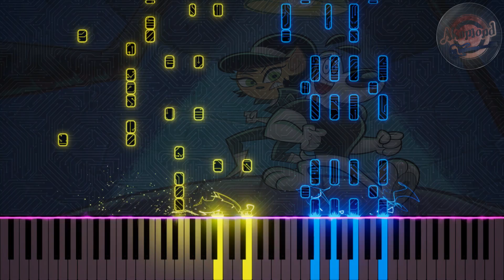TUFF Puppy Theme Song Piano Tutorial and Cover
T.U.F.F Puppy Theme Song Piano Cover Tutorial Synthesia

Hi guys!
today's song is another one from Nickelodeon  and it's Tuff Puppy Theme song and i hope you like my piano arrangement of it
If You like This Video then you might enjoy other song piano arrangements on my channel since i've made multiple songs from nick Jr Cartons like Paw Patrol, Dora The Explorer, Go Diego go and also popular and nostalgic cartoons like powerpuff girls, Strawberry Shortcake, as well as some toy anime franchise like Beyblade, Let's & Go, Megaman and YuGiOh so make sure you check them out as well ;)

This video is made with a software called Keysight which is a piano visualiser that helps you add effects